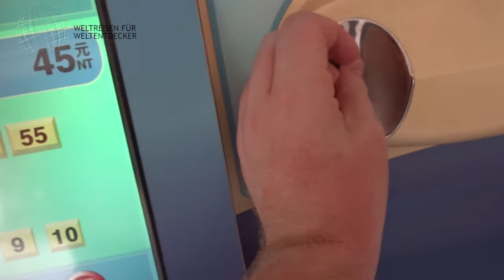Reisetipps für Taiwan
Entdecke meine Reisetipps für Taiwan. Wie bereist man das Land? Tiefe Schluchten, hohe Berge - dieses Video ist dein ultimativer Reiseführer für unvergessliche Abenteuer in Taiwan! Lerne meine Insider-Tipps kennen, damit du das Beste aus deiner Reise herausholen kannst. Wie immer soll es sich um Tipps für den "Erstkontakt" handeln, damit man sich vor Ort schneller zurechtfinden kann. Bei allen aufgeführten Punkten handelt es sich ausschließlich um persönliche Eindrücke mit Stand meiner damaligen Reise! Das kann also auch schon ein paar Jahre her sein, d.h. manche Details können sich geändert haben. Ihr solltet Euch also über dieses Video hinaus weiter informieren. Daher alle Angaben ohne Gewähr. Übergeordnet gelten die jeweils aktuellen Informationen des Auswärtigen Amtes!

0:00 Intro, Vorstellung und Disclaimer
1:08 Anreise
1:28 Einreise
2:02 Land und Leute
3:06 Zeit
3:12 Strom
3:25 Essen(gehen)
4:16 Einkaufen
4:38 Geld
4:55 Internet
6:03 Mietwagen
6:40 Verkehr
9:28 Tanken
9:45 Übernachten und Hotels
10:31 Sicherheit
11:22 Speziell Taipeh
13:23 Speziell Taroko NP
14:40 Abmoderation

📌 Hinweise